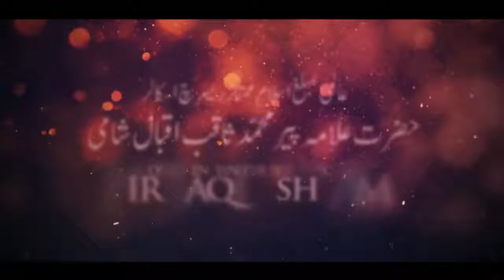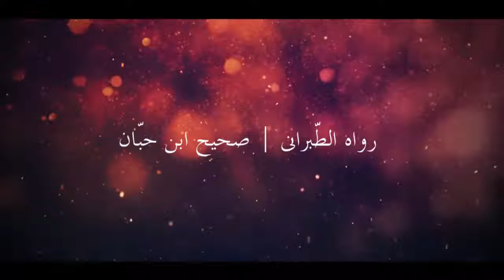How to attain real peace and tranquillity to gain immense reward.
Ana Musta’jeerun Bi’ka Ya Saqib ━═ ═━
Mazmoon :-
حقیقی سکون اور اطیمنانِ قلب حاصل کرنے کا طریقہ۔

Khateeb :- Pir Saqib Shaami (Hh)

International WhatsApp Broadcast Service For Pir Saqib Shaami (Hh) Video:
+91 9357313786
[Message With Your Name And Location]

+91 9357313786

→ρLѕ ƒoʀwαʀd to others ━═ ═━